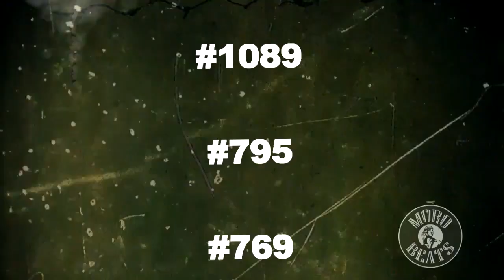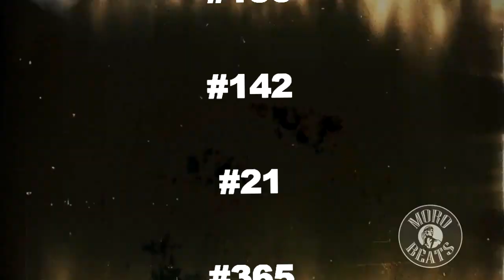Morobeats Online Rapcon Jhom P. Top 20 !